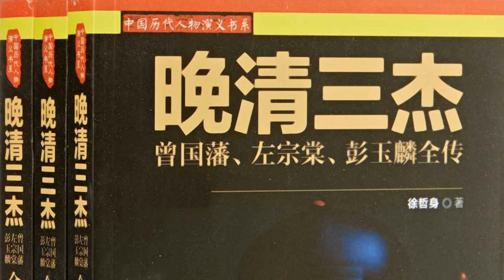《晚清三杰》第七八回 意诔辞病子述荣哀 谈挽联老人惊忏语